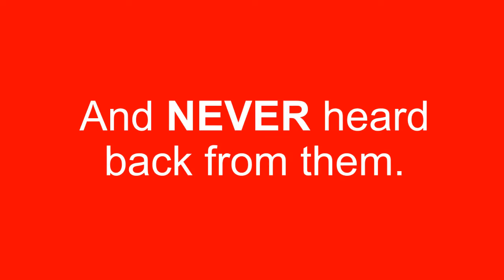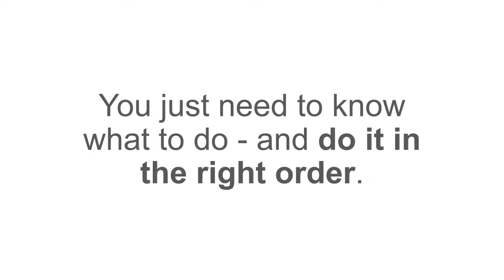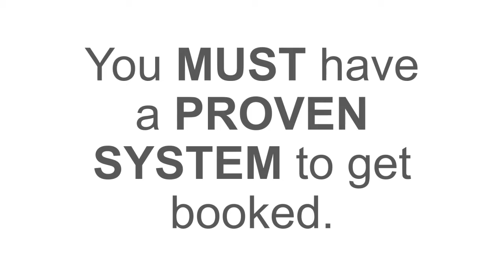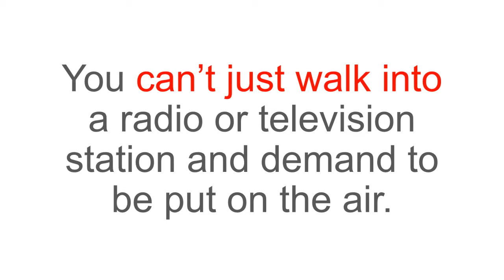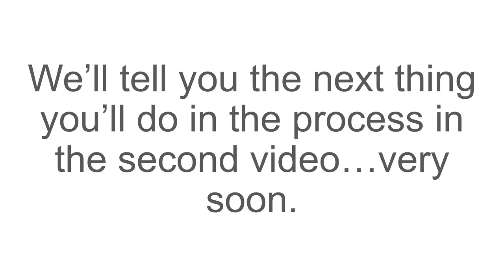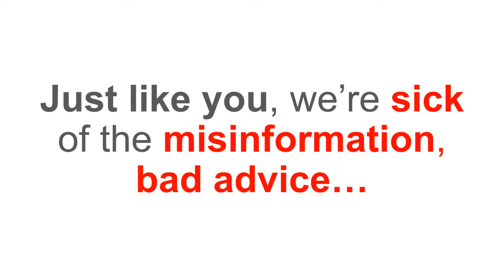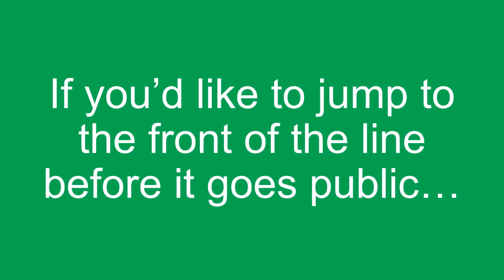How To Get Booked On Podcasts And Media (part 1)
Get unparalleled one-on-one access with three media pros. Get on the early bird list now

If you want more exposure for you or your business
so you can be recognized as the go-to expert in your field ,
you’ve probably realized that the game has changed .
But I have some really GREAT NEWS for you in a moment…
Like most people, you’ve probably made a bunch of content,
wrote blogs,
and Social media posts
and created a ton of videos that hardly got any views.
You’ve probably wondered HOW to get in front of massive audiences
Like podcasters, radio, television, print, or popular websites.
You tried cold-calling or emailing show producers or booking agents to be interviewed…
and never heard back from them.
And if you did get a response, you were probably turned down
because they just didn't think you were truly an expert, or more importantly…
You didn’t play the game right.
Believe it or not…
this is actually GREAT NEWS for you!
Here's why…
IF you have created content (blogs, books, videos, podcasts, etc.)
You ALREADY HAVE a LIBRARY
Of YOUR OWN INFORMATION
That you can USE IMMEDIATELY
to GET BOOKED on major media outlets
such as podcasts, in print articles, etc.
Here’s the good news…
Behind the scenes, you’ve already created the materials
That PROVE your expertise!
And because people can easily access this info online
It boosts your credibility – FAST…
And when you get your info in front of the decision makers..
Guess what happens.
They’re more likely to book YOU!
It can mean MORE VISIBILITY for you, your business, and your BRAND.
More visibility means more attention
More attention will position you to
SELL MORE of YOUR STUFF!
Get booked to be a speaker
Get invited to high-profile events
ALL the things that can lead to YOU becoming
THE GO-TO AUTHORITY in YOUR NICHE.
But to DO THIS
You MUST have a PROVEN SYSTEM to get booked!
I’ll tell you one of the three keys you’ll need in just a minute…
but first, let’s talk about what’s happening right now
Have you ever been watching a news show, listening to a high-profile podcast, or the radio, or reading an article on a popular website…and the “expert” being interviewed is in YOUR niche.
Of course, this gets your attention…
You watch or listen to EVERY word,
critiquing everything they’re telling the audience to do.
But instead of sound, solid advice…
they’re giving misleading information, bad advice, or just flat-out LYING!
And the first question that goes through your mind is…
HOW in the world did THEY get on there???
That’s supposed to be me!
You probably scream at the tv or your phone…
“THEY’RE AN IDIOT!”
So HOW did they get there?
Well, here’s the truth…
You can't just walk into a radio or television station and demand to be put on the air.
You can't magically appear on a popular podcast.
And you can't demand to be interviewed in somebody's article on a high-profile website .
You have to have a PROVEN PROCESS to get BOOKED.
Here’s Step #1 of that process…
You MUST have a marketing message that SELLS YOU.
Some call that your tagline. Some call it your “brand.”
“The Redneck Hypnotist.” “The Boeing Aircraft Expert.” “The Anxiety And Depression Warrior” (that last one is real, btw – I created that for a woman in Tennessee named Nichole Jacobs)
When you’re trying to get booked on media outlets
-regardless of where they are –
The people who are responsible for getting you booked –
-which remember, leads to more attention and more visibility –
Are going to instantly anchor your Marketing message that sells –
TO YOU.
Here’s a real-world example..
(Remember when Boeing had those unfortunate aircraft incidents involving the Max 8 airplanes?
Guess who was getting booked to speak on national media outlets to talk about it?)
((“The Boeing Aircraft Experts!”))
Therefore, when a news story breaks in YOUR niche…
The first step is creating your marketing message.
And I’m going to help you create yours.
We’ll tell you the second step in the process in the second video very soon.
Here's why I've assembled a team of media experts to help guide you
Just like you, we’re sick of the misinformation, bad advice,
And frankly, some of the lies being spewed by “experts”
It hurts your industry, and makes your job harder.
To help get you positioned as THE EXPERT in your field…
We’re launching a highly interactive online masterclass called
BOOKED ON MEDIA
Each week, you’ll get tutorials on these three key areas so you can start booking media appearances.
(you’ll have access to them forever, btw)
Then, every Monday through Friday for an hour…
We’ll get together in our private Facebook group
Where you can ask us, this trio of experts,
LIVE.
We’ll literally be there to help guide you through at every point.
Registration begins October 8th,
And the first live session happens October 14th.